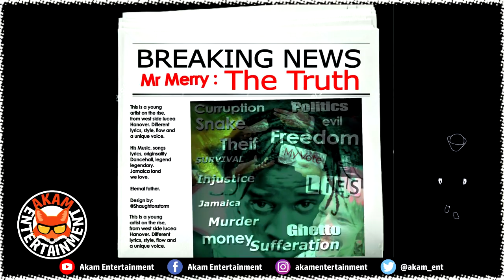🎅🏿Mr Merry🎅🏿 - The Truth (Westmoreland Current Affairs) April 2018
Deano Dean Production

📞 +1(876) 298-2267